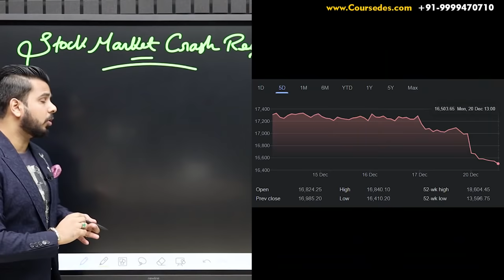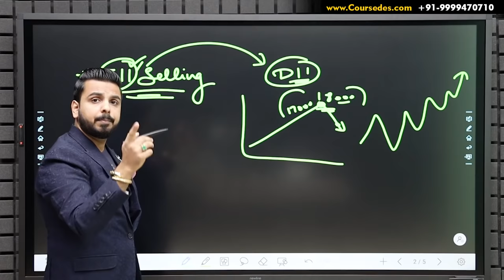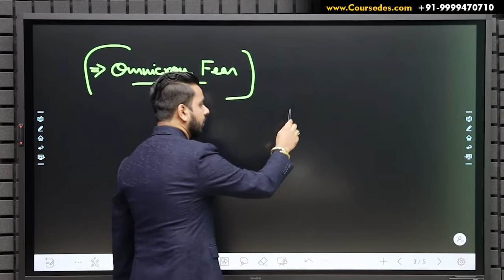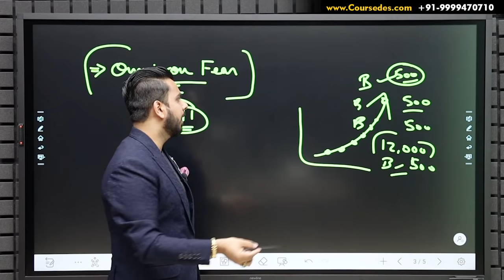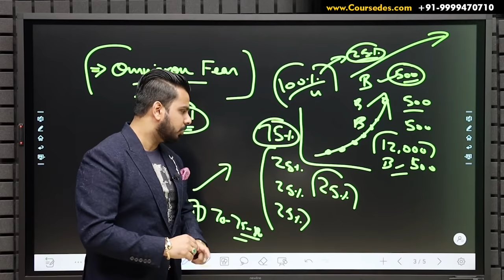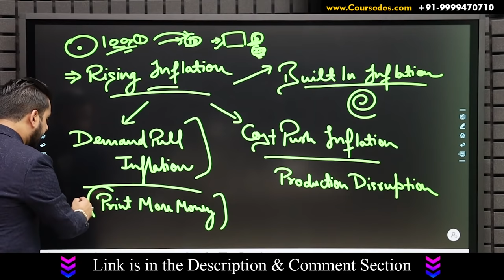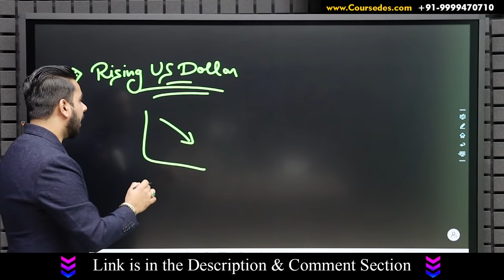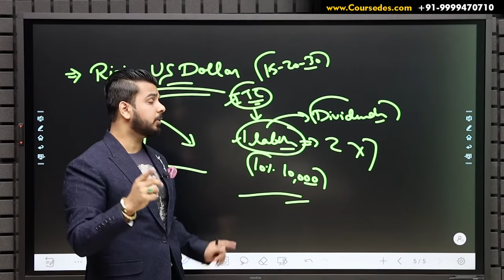Share Market Crash Reasons | Nifty 50 & Sensex Crash | Why Stock Market Fall Down?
In this video you will learn reasons for StockMarketCrash Down & What to do in ShareMarketCrash.

Start Investing Commission Free Online. 5 Paisa has over 10 Million+ App Users and is offering attractive offers to new customers.